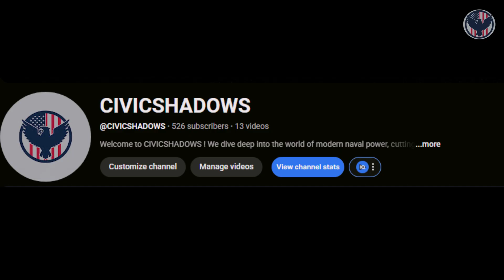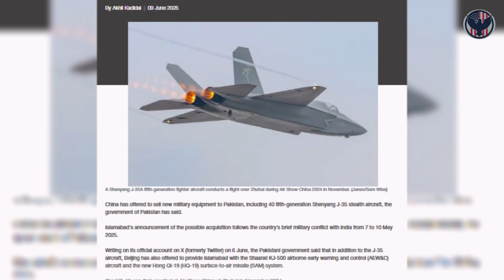J-20S Why China’s New Stealth Fighter Is a Threat to the F-22 and F-35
A Chinese J-35 stealth fighter launches off the deck of the Fujian aircraft carrier — not with a ski jump, but with an electromagnetic catapult.
Full fuel. Full payload.
It’s the first time in history a stealth fighter has launched this way at sea.

Here’s the twist: America invented EMALS.
But China did it first.

In this episode, we dive deep into the stealth fighter showdown redefining air power in the Pacific — the F-35C Lightning II vs the J-35, and the USS Gerald R. Ford vs the Fujian carrier.
Two nations. Two fighters. One ocean.

🇺🇸 Inside This Analysis
How the U.S. Navy’s F-35C became the world’s most advanced carrier fighter
Why China’s J-35 marks a new era of naval aviation
The hidden story of EMALS — America’s innovation, China’s first success
How Ford-class and Fujian-class carriers represent two opposing philosophies: quality vs quantity
Why experience, training, and doctrine may still decide who controls the skies

All official U.S. Navy footage and imagery used in this video were sourced from the Defense Visual Information Distribution Service (DVIDS).

As works of the U.S. Federal Government, this media is in the public domain.
Additional stock media and custom artwork used under license.